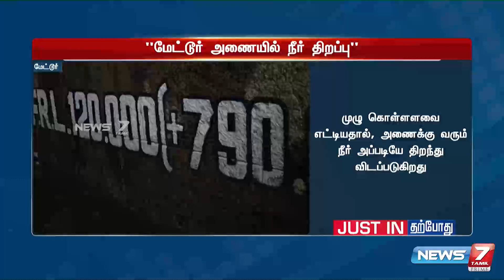முழு கொள்ளளவை எட்டியதால் அணைக்கு வரும் நீர் அப்படியே திறந்து விடப்படுகிறது